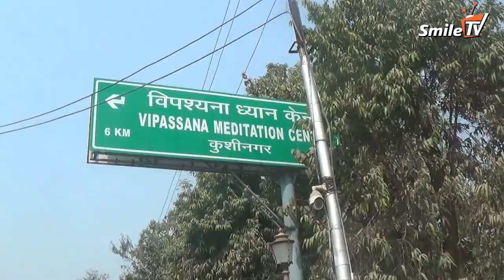Mahaparinirvana Stupa/Meditation Park |Foreigner Faithful |Kushinagar UP |Gautam Buddha| Video Vlogs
👉🚌 Travel Bus-Jiyanpur To Khushnagar.